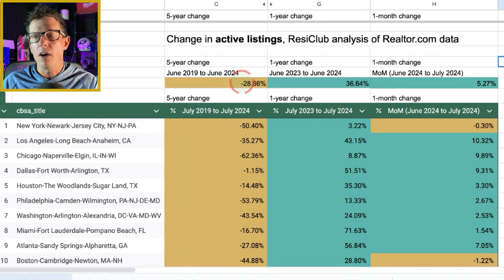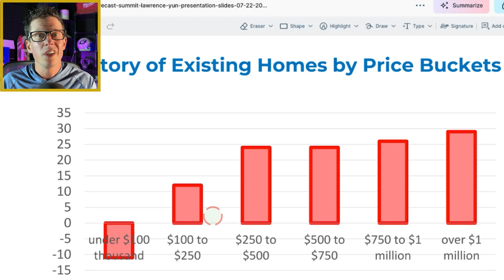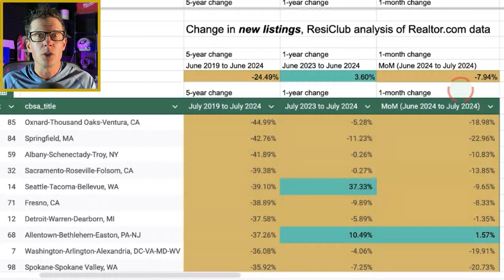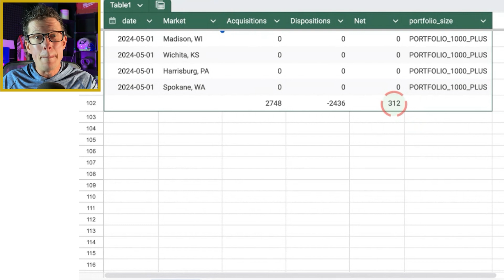WARNING: The Housing Market is TOAST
I share the data behind the latest housing market news

Jasson Farrier is a licensed real estate agent in Ohio under Kiger Realty.

00:00  Housing market is improving for buyers
00:47 Why the housing market is still broken
01:33 Affordable homes are gone
02:19 New listings for homes are low
05:07 Institutional investors are NET BUYERS
06:02 Foreclosure update